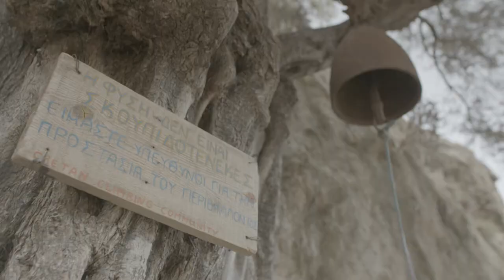The Island Diaries: Exclusive Footage - Crete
Fifth largest island in the Mediterranean, Crete was the cradle to the Ancient Minoan civilization, which led to the development of Ancient Greece. Many civilizations have set foot on Cretan soil since, throughout the Roman, Byzantine, Arabian, Venetian, and Ottoman Empires. It officially became an administrative region of Greece in 1913.

No matter where they live, Cretans are very close to nature. Since the economic crisis, many have turned toward self-sufficiency and community support. It seems like everyone has a little refuge out in the country: a place to relax, grow vegetables and get fresh olive oil. Cretans eat what grows in their own gardens or in local greenhouses above all. Additionally, the island’s many shepherds are highly esteemed members of the rural population, mostly settled in the mountains.

Crete’s economy relies on its rich agricultural land, commerce and tourism. The island’s spectacular beaches and rural charm are so striking because they’ve been spared of most of the inconveniences of modernity. But there are also three major urban areas in Crete, among which, the island’s capital, Heraklion, home to 25% of the island’s population.

In Heraklion, historic monuments mix with cafés, restaurants and trendy boutiques. In fact, it’s known as the city of cafés because they spread out into streets and public places. The Venetian ramparts in the city are not only the biggest fortifications in the Mediterranean, but home to a number of initiatives aimed at improving local quality of life, with open air cinemas, tango lessons, free bicycle rentals, etc. The only true green space in Heraklion is the Georgiadis Park, which has remained intact thanks to the mobilisation of the city’s residents a few years back.

No matter where you are in Crete, the ocean is never far away and it’s a part of daily life. In just ten minutes, residents of Heraklion or Rethymno can plant both their feet in the sand right after work. The island’s magnificent beaches actually provide work to a number of people and boost the economy of certain towns pushed into a slumber during the colder months of the year. The 2.5 million tourists that come visit the island each year usually converge in the hotel complexes of the island’s north coast. But visitors are increasingly attracted to discovering the island through agrotourism to get an authentic idea of what life is really like in this most unique part of Greece.

Cretans are Greek, but they see themselves above all as Cretans. They’re very attached to their traditions and have honoured them throughout the island’s very long history. Cretan music plays on the radio and children learn Cretan dances at school. And when it’s time to dance to the melody of the lyre during one of the many celebrations throughout the year, you’re guaranteed to have a very good time.

Want to learn more?